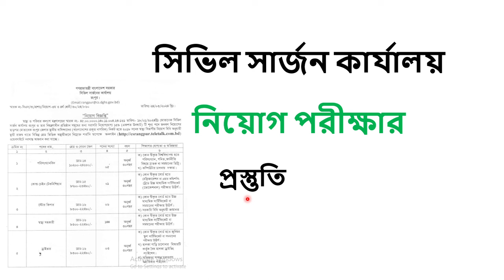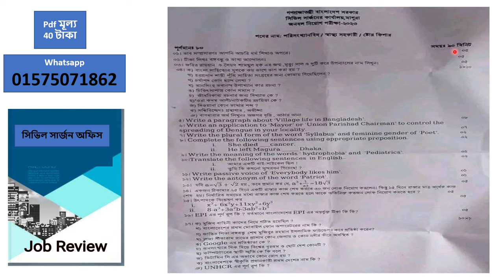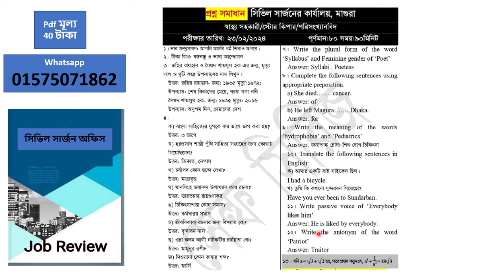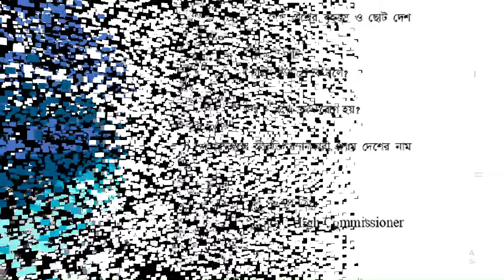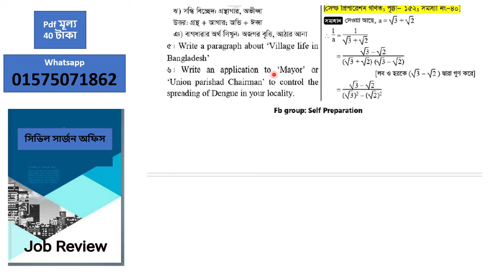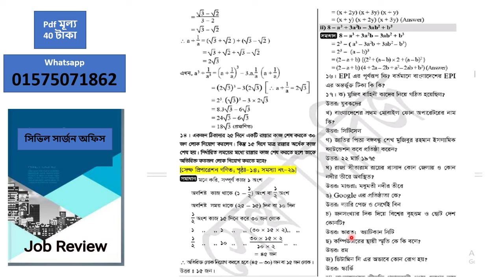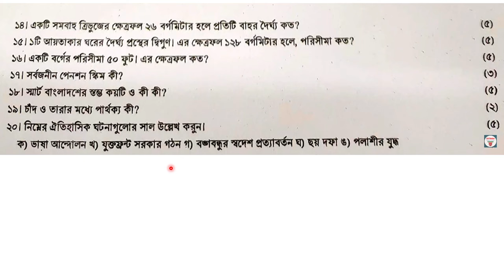csrangpur health assistant exam question. Civil Surgeon Office exam, Rangpur. health assistant exam.